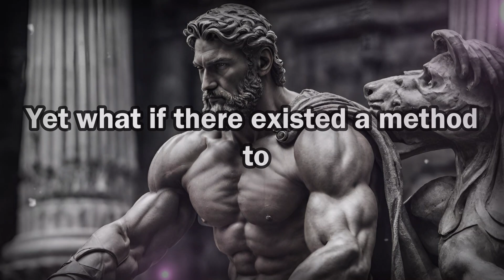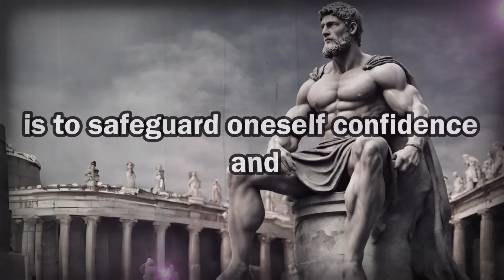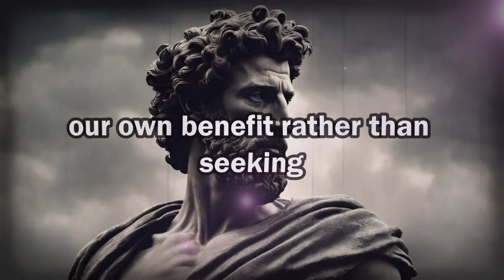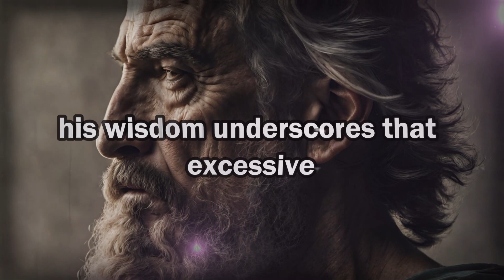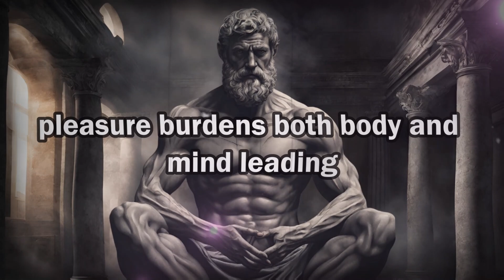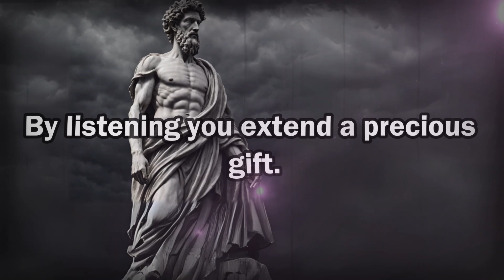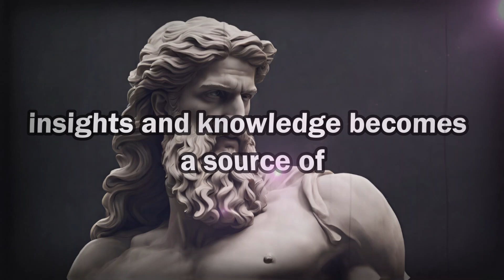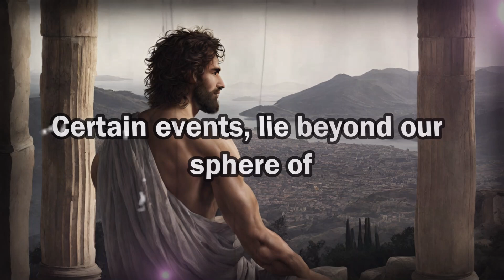7 Things You Should Always Keep Private (BECOME A TRUE STOIC) 🤐🧘‍♂️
Description
"Unlock the Timeless Wisdom of Stoicism: 7 Secrets to Guarding Your Inner Peace and Becoming a True Stoic 🏛️

In today's rapidly moving and highly interconnected society, it's common to feel inundated by the continuous flow of information and the constant demands for our attention. Yet, what if there existed a method to reclaim authority over our lives, nurture inner tranquility, and embody the essence of Stoicism in the contemporary era? This video explores the core principles of Stoic philosophy, presenting you with 7 priceless perspectives on mastering the art of leading a calmer and more harmonious life.

STOIC BOOKS👇

Modern Books

⚫ How to Be a Stoic - Massimo Pigliucci
⚫ A Handbook for New Stoics - Massimo Pigliucci
⚫ Courage Is Calling - Ryan Holiday
⚫ The Daily Stoic - Ryan Holiday
⚫ The Obstacle Is the Way - Ryan Holiday
⚫ Lives of the Stoics - Ryan Holiday

Classical Books

⚫ Meditations - Marcus Aurelius
⚫ Discourses and Selected Writings - Epictetus
⚫ On the Shortness of Life - Seneca

1.
2.
3.
4.
5.
6.
7.
8.
9.
10.
11.
12.
13.
14. self
15.
16.
17.
18.
19.
20.